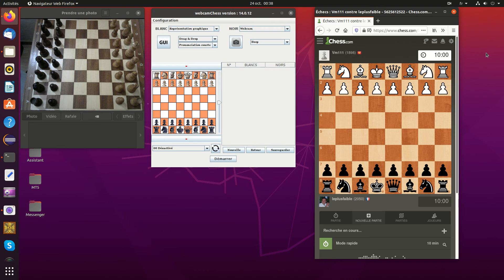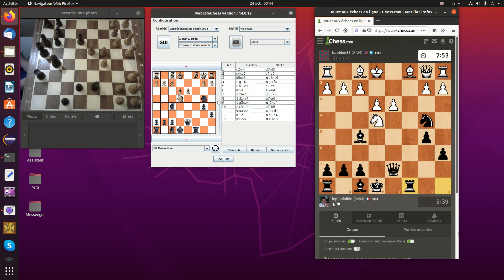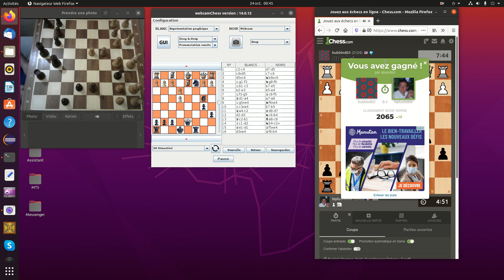I love this gambit for black ! Miniature against bubbled on chess.com